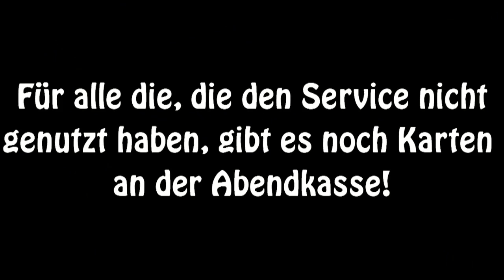Tohuwabohu Premium Lieferdienst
Euer Alltag ist winterlich trist und grau?
Am Wochenende gehen euch die immergleichen Coverbands und DJs im Eichsfeld gehörig auf die Nerven?
Karneval steht vor der Tür, doch ihr habt keinen Bock auf Narrhallamarsch und flache Witze?
Trotzdem wollt ihr nicht aufs Lustigsein und Partymachen verzichten?
Dann kommt zum TOHUWABOHU! und werdet Zeugen einer nie dagewesenen Show! Wir wollen nicht zuviel verraten, aber es erwartet euch alles, was ein gutes Unterhaltungsprogramm bieten sollte: Fette Beats, freche Texte, sexy Mädels, spannende Gäste und packende Zweikämpfe.
Ein Fest für die Sinne.

Fahrer - Matthias Nix
Beifahrer - Daniel Große
Superman - Christoph Schulz
Kamera & Schnitt - Christoph, Daniel & Matthias